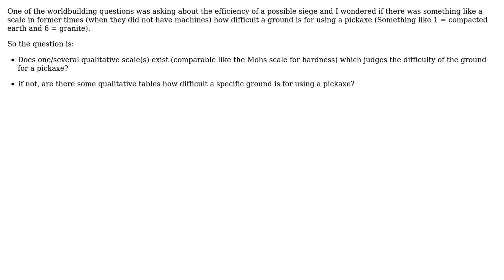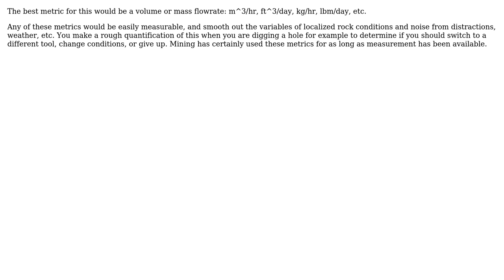Engineering: Have there been/is there a scale about the difficulty of a ground for using a pickaxe?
With thanks & praise to God, and with thanks to the many people who have made this project possible! | Content (except music & images) licensed under CC BY-SA | Music | Images & others | With thanks to user Thorsten S. user ericnutsch and the Stack Exchange Network Trademarks are property of their respective owners. You are responsible for your own actions.